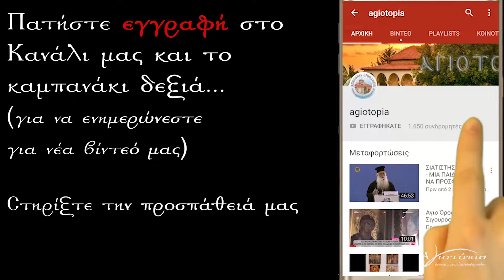Βραβευση Ιεροψάλτου Χρήστου Τριανταφύλλου στον Αγ Γεώργιο Εράτυρα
Κατά την Υποδοχή ακολούθησε βράβευση του πρωτοψάλτου Χρήστου Τριανταφύλλου, του επί 70 συναπτά ἔτη διακονήσαντος στο Αναλόγιο. Το κ. Χρήστο Τριανταφύλλου τίμησε με το Σταυρό του Αγίου μεγαλομάρτυρα Μηνά (Πολιούχο της Καστοριάς) ο Σεβασμιώτατος μητροπολίτης Καστορίας κ.κ. Σεραφείμ

*αξιζει να σημειωθει οτι ο κ. Χρήστο Τριανταφύλλου υπερέτησε 25 συναπτα ετη στο Ι.Μ.Ναό αγ. Δημητρίου Σιάτιστας αλλά και σε πολλά άλλα αναλόγια (Θεσσαλονίκη, Καστοριά κ.α.)